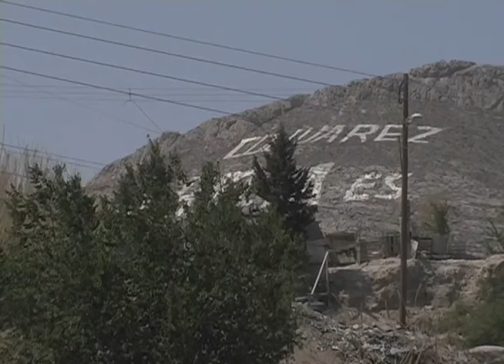Sin incidentes tras la lluvia de ayer en Cd. Juárez: Protección Civil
Tras 118 días de sequía en la frontera y con 20 por ciento de probabilidades de lluvia, los chubascos cayeron en la ciudad, lo que ocasionó un ligero "respiro" para la población que días anteriores había soportado temperaturas  considerablemente altas.
Ante la precipitación que había diagnosticado la dirección de Ecología y Protección Civil, el titular informó que no se presentó ningún incidente, ya que la dependencia, así como la de Tránsito y Servicios Públicos se coordinaron para lograr evitar cualquier tipo de caos.
El funcionario aseguró que el 20 por ciento de probabilidades de lluvia continúa para este jueves dos de junio  y que las temperaturas se mantendrán similares a las de ayer, con una máxima de 38 y una mínima de 22 grados Centígrados.
Aseguró que la ciudadanía no debe alarmarse, ya que las lluvias serán aisladas. "Quisiéramos que siguiera lloviendo, pero así va a estar el clima; les recomendamos que abran las ventanas y  puertas de su casa para que entre el aire fresco", comentó el director de Ecología y Protección Civil.
Dijo que "no hay porque alertar a la ciudadanía, las lluvias solo sirven para tener una mañana y noches frescas".
Aseguró que para este viernes y sábado las probabilidades de precipitación continúan y que para el domingo las temperaturas comenzarán a elevarse.